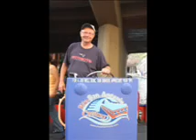San Antonio with the Hvacrs 05072011 0001